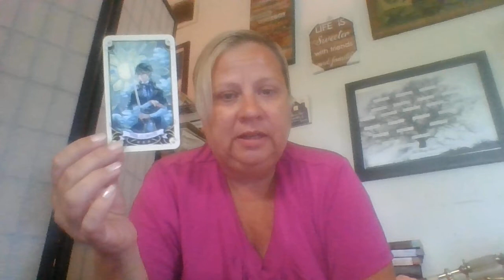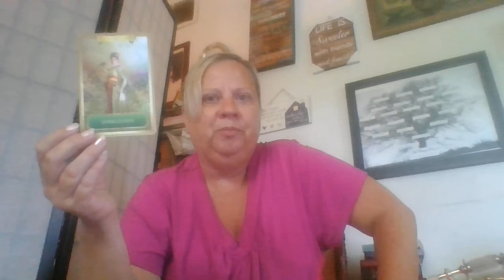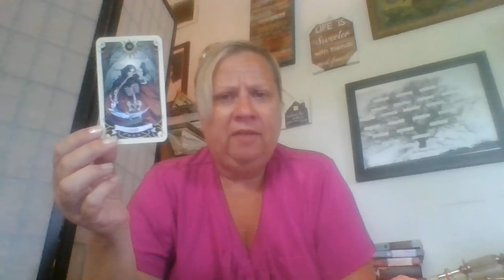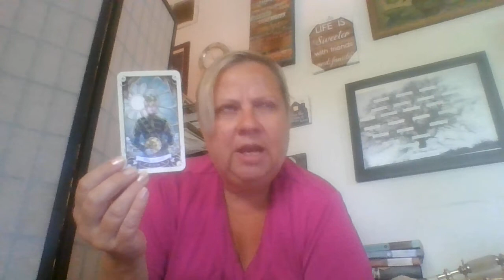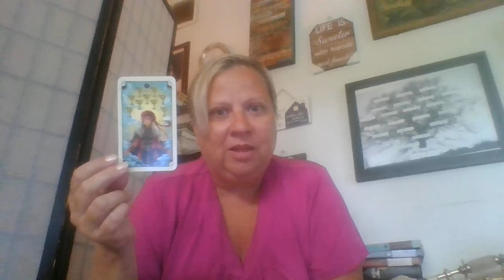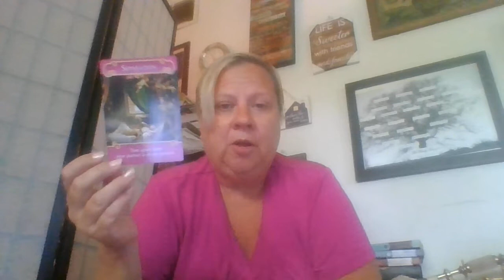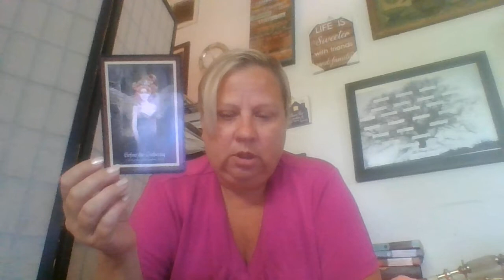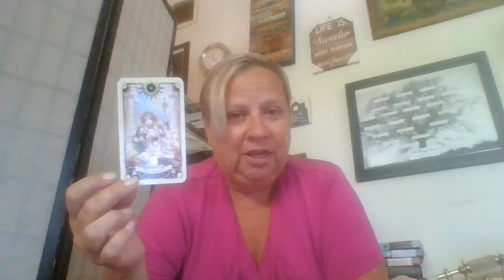Aquarius: Someone From Your Past is Returning